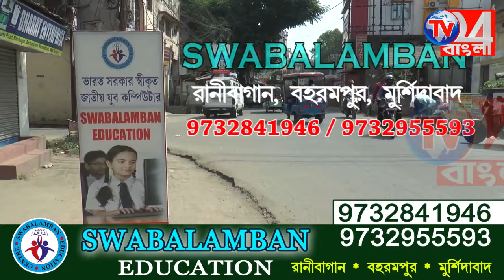সময়ের সঙ্গে এগিয়ে চলেছে, প্রযুক্তি শিক্ষা বদলে দিয়েছে ডিজিটাল ইউনিভার্সিটি কেরালা, নজরে দুনিয়া